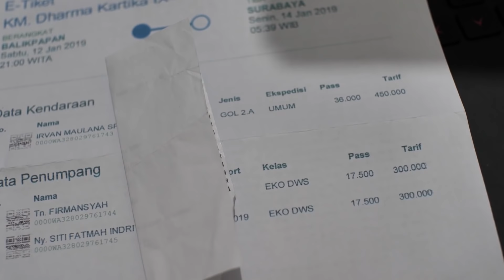Ship KM DHARMA KARTIKA 9 BALIKPAPAN To SURABAYA 2019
Dharma Kartika 9

TRIP Report Public Transporstation

A little of my experience traveling by ship KM.  Dharma Kartika IX from Dharma Lautan Utama (DLU) company.

The ticket price at the agent is more expensive, it's natural because the agent wants to make a profit, and there's nothing wrong with buying it directly at the agent.  Because you can go straight to the ship if the ship is available for departure that day.
 In the agent or application (online) you can only buy economy if you want to go up to class when you board the ship directly to the information room and ask for a class upgrade, then you just have to pay the remaining difference between the economy price and the 2nd class price.

Alamat kantor :

(DLU) Dharma Lautan Utama Balik Papan
Pt. Dharma Lautan Utama
Jl. Soekarno Hatta, Karang Rejo, Balikpapan Tengah, Kota Balikpapan, Kalimantan Timur 76124
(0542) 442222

Untuk Info harga dan jadwal bisa instal Aplikasi nya DLU FERRY.

Untuk beli tiket di Surabaya
Alamatnya ada di deskripsi video ini :
KM.KUMALA SURABAYA - BANJARMASIN